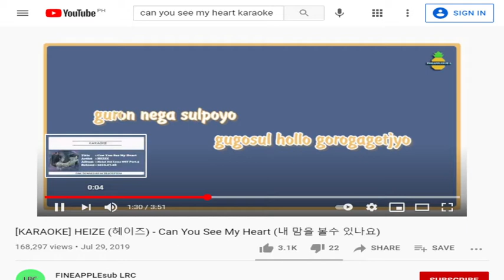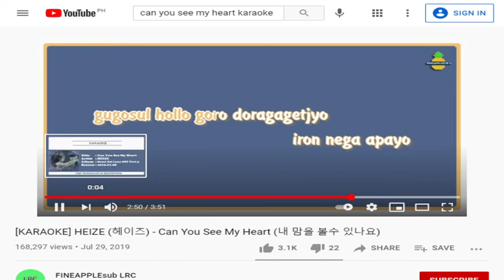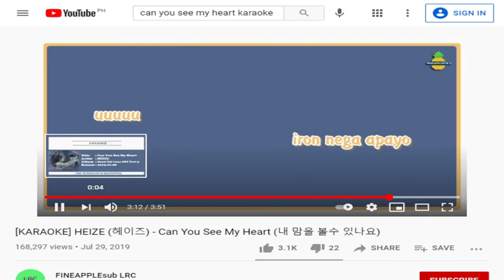can you see my heart by Heize (cover)